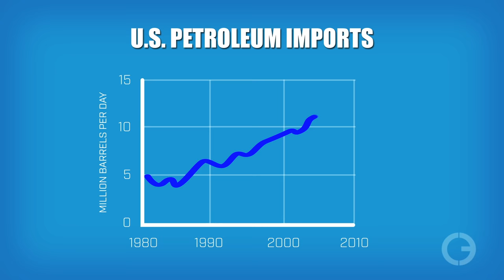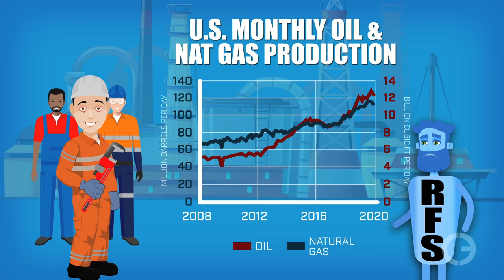Fix The RFS!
America is losing thousands of high-paying jobs while our fuel supply is becoming less reliable, which is compromising our energy and national security. What’s the cause of this fiasco? It’s called the Renewable Fuel Standard (RFS). The RFS is a government program that mandates the blending of ethanol and other biofuels into our fuel supply. Unfortunately, the bureaucratic design of the program is driving up the operating costs of independent refiners to the point where many are on the brink of closure. The EPA and Congress need to act immediately to Fix the RFS before more damage is done to America’s economic, energy and national security.